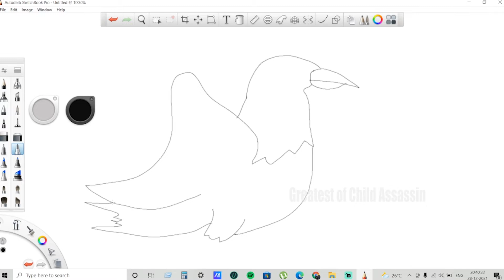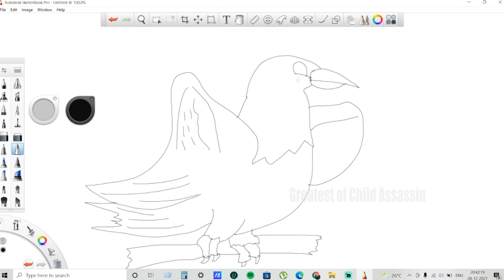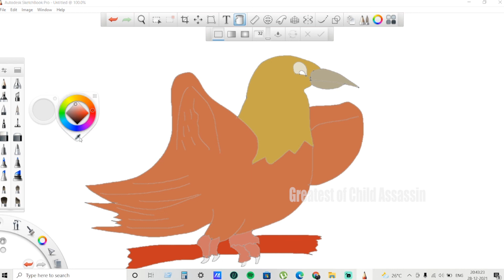Its Time For Frank Sketch "Learn, Play & Copy Colours" Epi 52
Hi Guys,